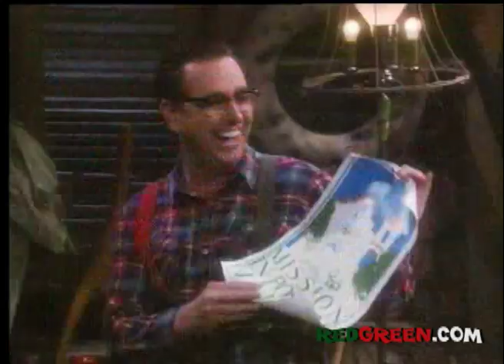The Red Green Show Ep 94 "The Guard Dog Project" (1994 Season)